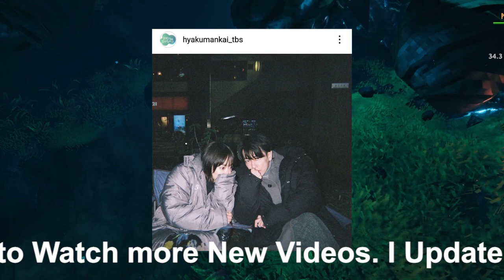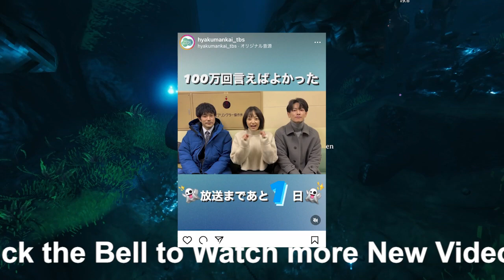井上真央の名演に涙、佐藤健“直木”への切なくも最上級の愛の告白‹100万回 言えばよかった›